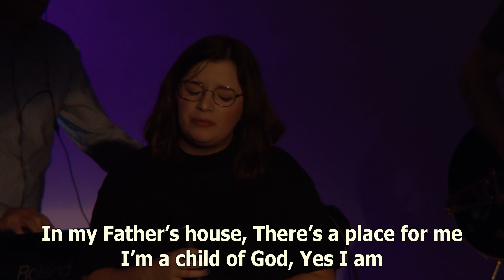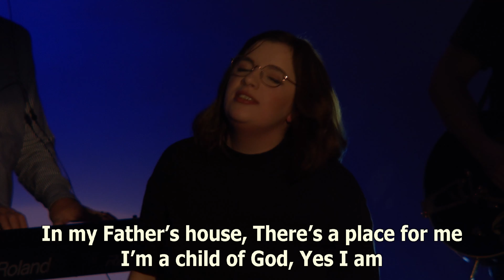Who You Say I Am - Lucie Martin and the Destiny Worship Band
Hillsong's modern christian praise and worship song 'Who You Say I Am' performed by Lucie Martin and the Destiny Worship Band. Recorded at Destiny Church, Wakefield, West yorkshire, England UK.